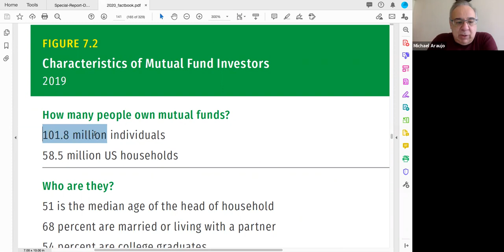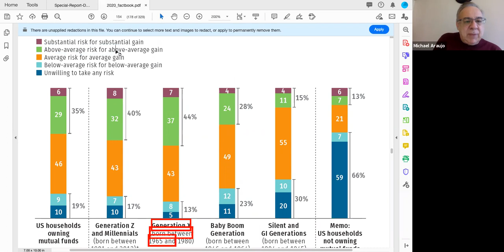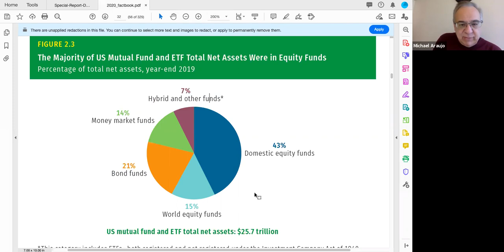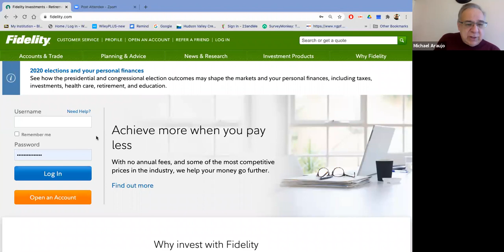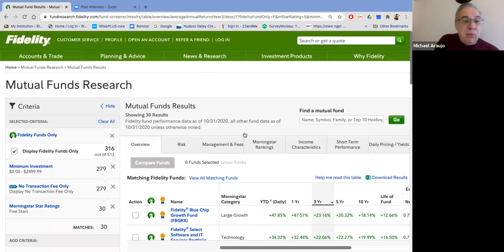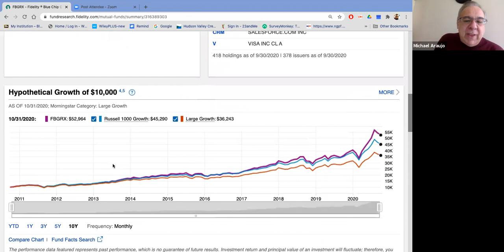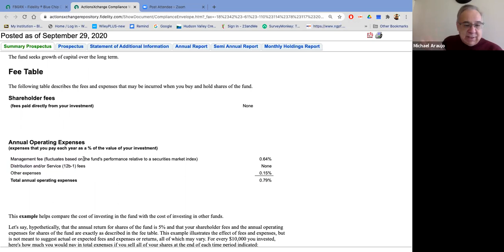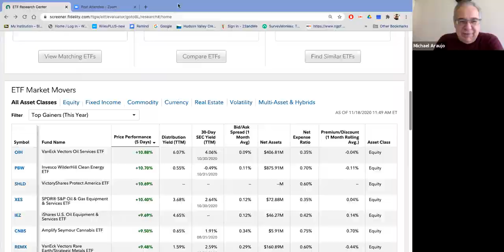BUS201 Mutual Funds - Special Lecture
A series of great YouTube clips that can be used for explaining financial concepts in my class.